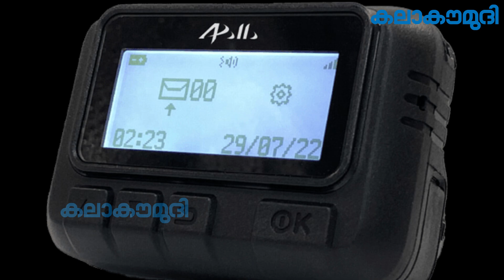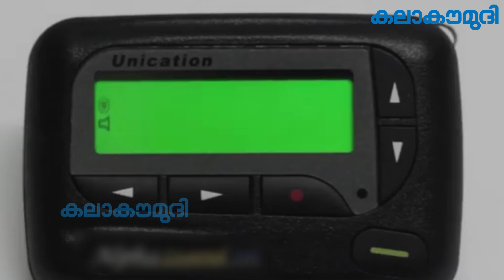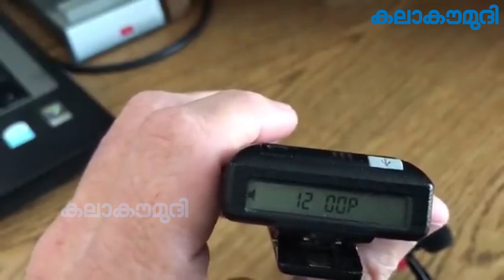നടന്നത് വന്‍ ഓപ്പറേഷന്‍ | Mossad Operation | Pagers | Israel | lebanon | Kalakaumudi Online